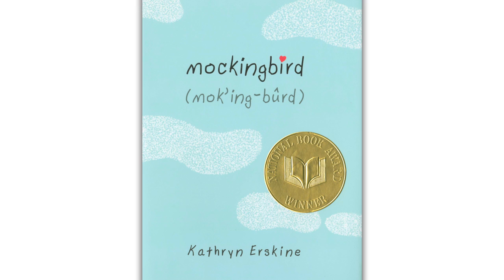Performances for Young Audiences - Kennedy Center 2014-2015 Season Announcement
The Theater for Young Audiences season presents five new Kennedy Center--commissioned works including The Gift of Nothing, a musical based on a book by wildly popular, nationally syndicated Mutts comic strip creator Patrick McDonnell; Mockingbird, adapted by Julie Jensen from the National Book Award--winning novel by Kathryn Erskine; Doktor Kaboom: LIVE WIRE! The Electricity Tour, a science theater production blending theater arts with the wonders of science exploration co-commissioned with Doktor Kaboom, a creation of David Epley; Jack's Tale, a mountain musical written by Nashville-based playwright Scot Copeland with music by composer/musician Paul Carrol Binkley that is co-commissioned with Nashville Children's Theatre; and Outside the Bachs, a hip-hop dance-meets-classical music production, co-commissioned with New York City's Full Circle Productions. Washington National Opera presents the company premiere of Rachel Portman and Nicholas Wright's The Little Prince, based on the book by Antoine de Saint-Exupéry with direction by Francesca Zambello. Principal NSO Pops Conductor Steven Reineke creates, arranges, and conducts a newly commissioned score set to Jon Scieszka's acclaimed children's book, The True Story of the 3 Little Pigs. The National Symphony Orchestra also presents additional Family Concerts, Young People's Concerts, Kinderclassics, Teddy Bear Concerts, and a wide variety of performances in the Family Theater and Concert Hall. Washington National Opera and the National Symphony Orchestra's diverse programming for young people includes dozens of performances for tens of thousands of local school children throughout the season. Please see the Performances for Young Audiences press release for additional information about the 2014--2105 season.